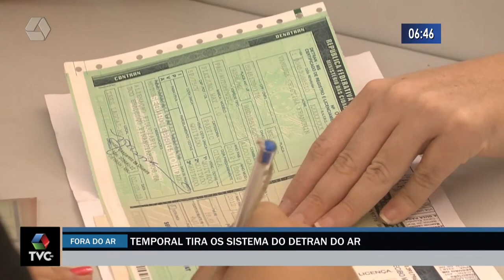Sistema do Detran fica fora do ar em MS